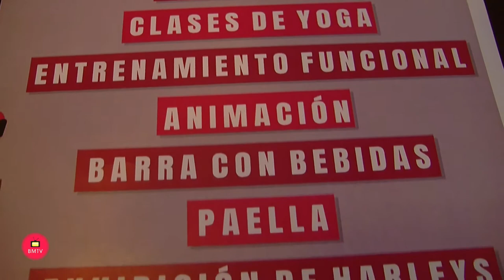Rueda de Prensa Presentacion Cortes Solidarios’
El teniente de alcalde de San Pedro Alcántara, Rafael Piña, ha presentado esta mañana la iniciativa benéfica ‘Cortes Solidarios’ que recaudará fondos, el próximo domingo 20 de mayo en colaboración con la Tenencia de Alcaldía, para la Fundación Andrés Olivares. Los beneficios irán destinados a dar apoyo a niños enfermos de cáncer y sus familiares.

Acompañando a Piña han estado la presidenta de Apymespa, Ana García, la representante en Marbella de la Fundación Andrés Olivares, Lourdes Romero, y el peluquero sampedreño e impulsor de la iniciativa, Jorge Peña. Para el teniente de alcalde, “es la segunda iniciativa de tinte solidario que apoyamos en las últimas semanas, hace poco presentábamos la segunda caminata a favor de la asociación de huesos de cristal” por lo que ha apelado a la solidaridad de la ciudadanía “para participar y llenar el Bulevar con motivo de una causa tan importante como es ayudar a los niños”.

Por su parte, Ana García, ha remarcado la implicación de empresarios de la zona con este evento de carácter benéfico y familiar. “Habrá actividades de todo tipo, además de una barra, para que disfrutemos de este momento solidario que revertirá en la Fundación”. Como ha explicado el impulsor de la actividad y peluquero de profesión, Jorge Peña, “hemos intentando hacer un evento totalmente diferente, uno de los más ambiciosos de ámbito nacional en el sector de la peluquería porque además incluye otras actividades”. Cortes Solidarios dará comienzo a las 10 de la mañana con un gran número de peluqueros que estarán a disposición de los caballeros que quieran cortarse el pelo o arreglarse la barra por un precio simbólico de 5 euros, hasta las 14 horas. Además, habrá clases de actividades deportivas por una aportación de 3 euros, bebida y paella a precios populares, todo destinado a recaudar la mayor cantidad económica en apoyo a las víctimas del cáncer.

Asimismo, se podrá disfrutar de actuaciones en vivo gracias a la colaboración desinteresada de ‘Los piratas flamencos’ (concierto de 12 a 12:45 horas), alumnos de la Academia de Baile Melania Leiva y actuación de Sonia Berbel, hasta las 15.00 horas aproximadamente. Tanto el futbolista Joaquín como El Barrio han apoyado la iniciativa aportando material que se llevará a subasta junto con artículos de la propia Fundación Andrés Olivares.